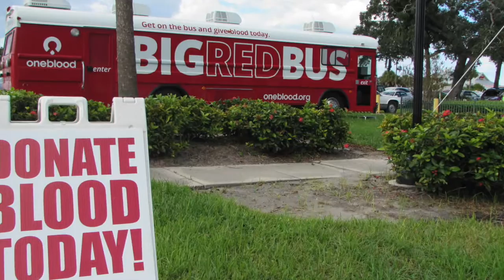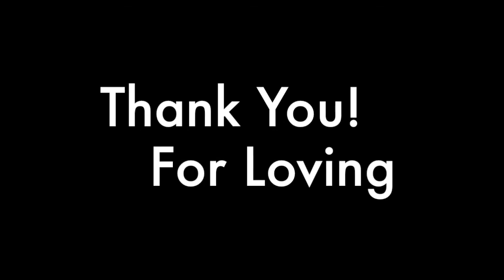10th Annual Block Party - Coastal Community Church, Sebastian FL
Coastal Community Church has been hosting a free Block Party BBQ in Riverview Park in Sebastian for the last 10 years! Free bounce houses, face painting (courtesy of the Sebastian Art Club), BBQ, son cones, cotton candy, carnival games, prizes and more!